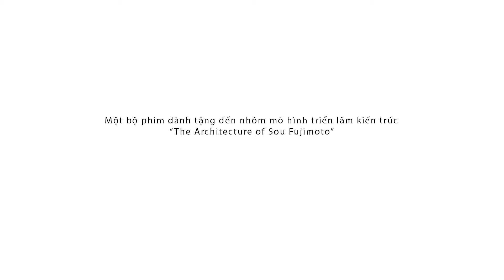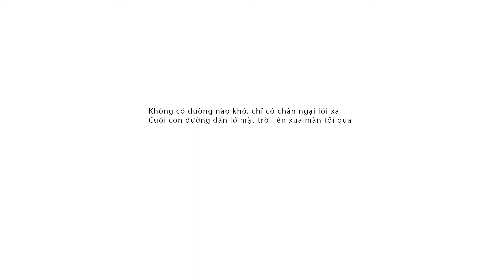Phỏng vấn nhóm mô hình triển lãm "The Architecture of Sou Fujimoto"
Handhome thực hiện phỏng vấn 1 số nhân sự